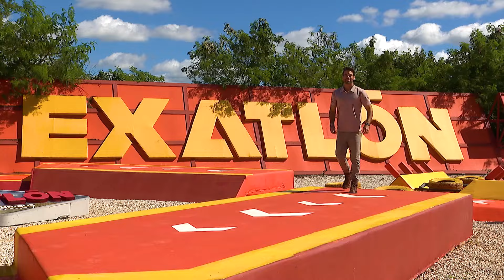La Rebelde con todo por su permanencia I Capitulo 87 I Exatlón EEUU #8 All Stars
La Rebelde Valeria Sofia ganando sus puntos sin parar, haga todo lo que puede por su permanencia en la competencia de Exatlón Estados Unidos All-Stars.